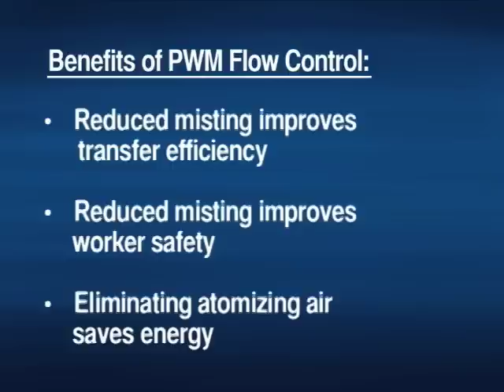PWM Flow Control - Improved Transfer Efficiency Demonstration from Spray.com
Demonstration of how pulse width modulated (PWM) flow control improves transfer efficiency by reducing misting. This is done by using an electrically-actuated PulsaJet® spray nozzle from Spraying Systems Co.